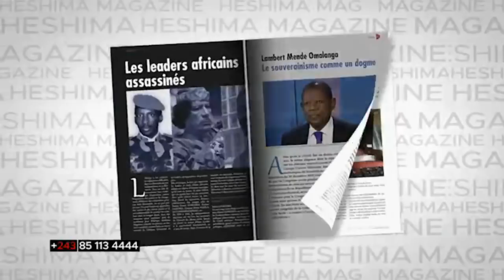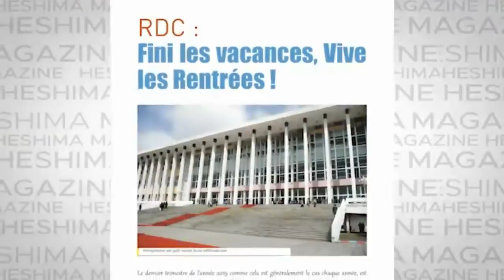PASTEUR GUILY DU 05/11/2019: MOISE KATUMBI EST UN SERPENT VENIMEUX. LAMUKA EST FINANCE PAR KABILA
PARLEMENT DEBOUT UDPS KABINDA AVEC  PASTEUR GUILY DU 05/11/2019 : MOISE KATUMBI EST UN SERPENT VENIMEUX. LAMUKA EST FINANCE PAR KABILA